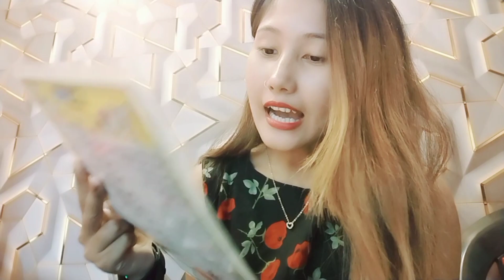Fried rice khane gyi ti🍗